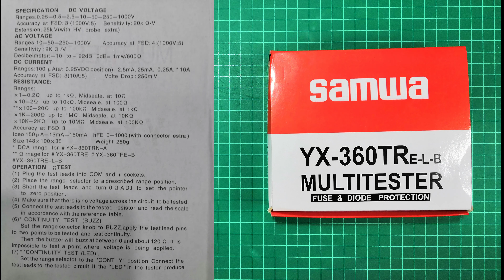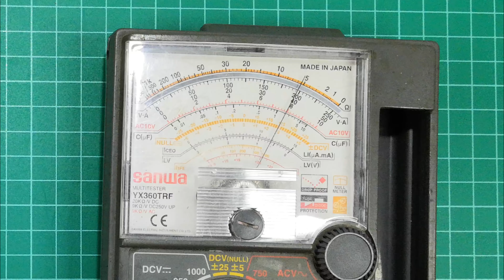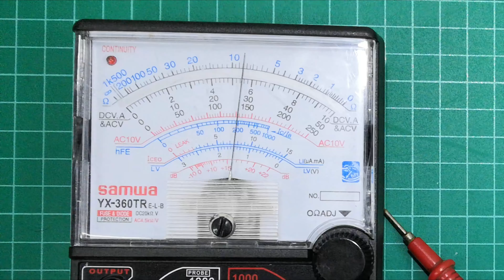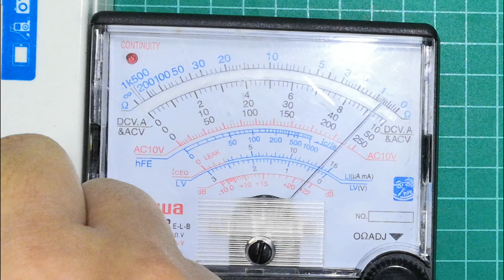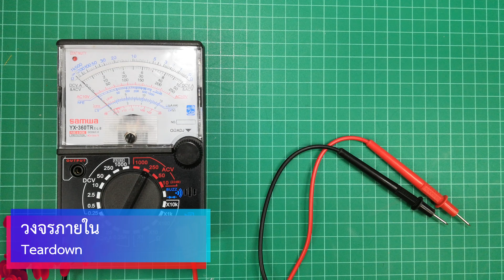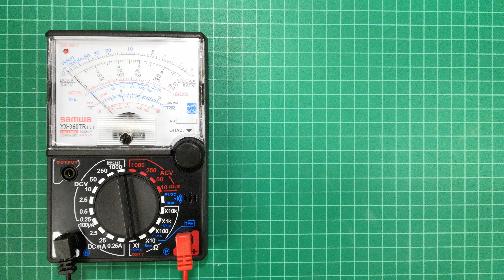รีวิวมิเตอร์ราคา 98 บาท !!! (SAMWA YX-360TR E-L-B)